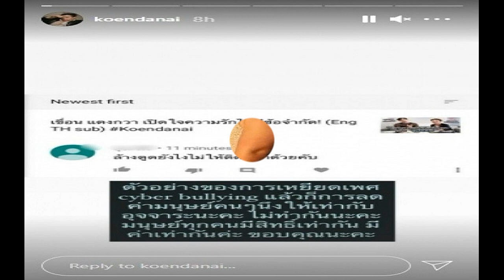เขื่อน เคโอติก โดนชาวเน็ตใช้คำน่าเกลียด เจ้าตัวเชือดกลับนิ่มๆ